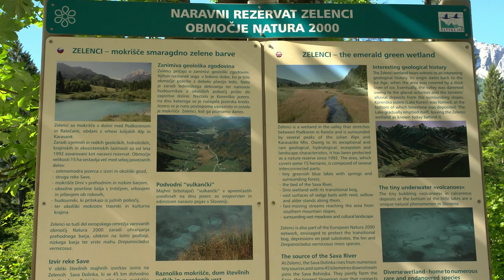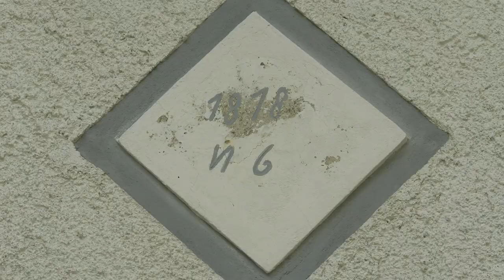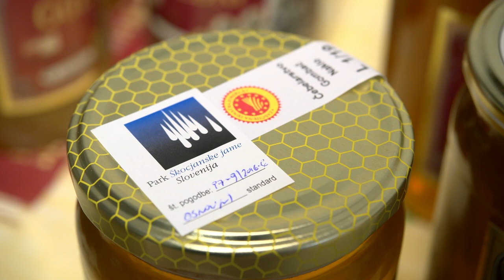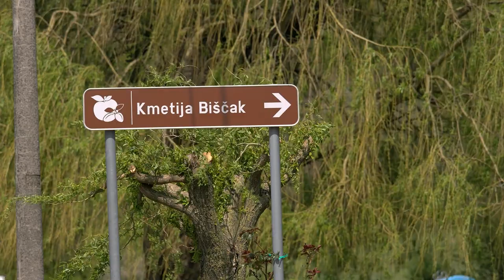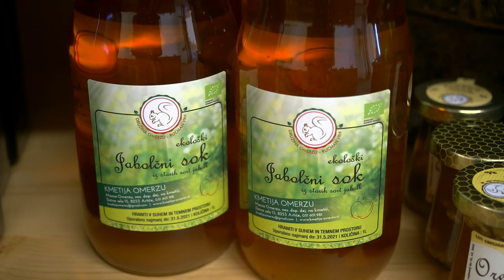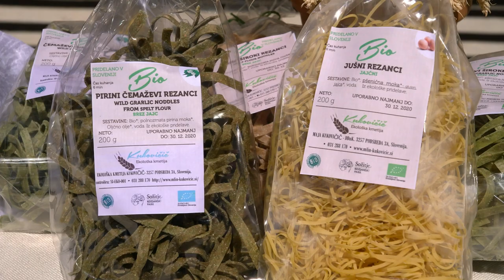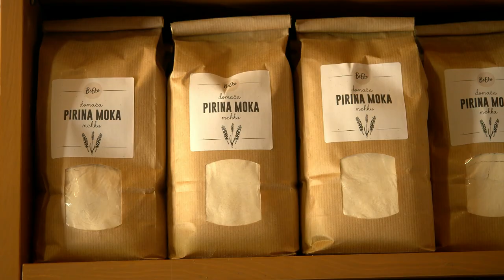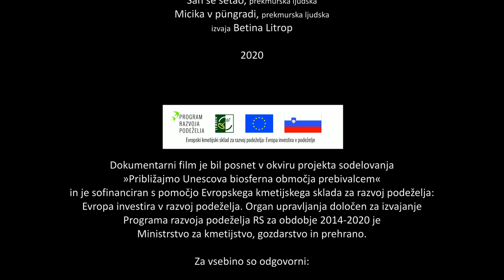Biosferna območja Slovenije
Dokumentarni film o perspektivnih podjetniških idejah iz Biosfernih območij Slovenije: Biosfernega območja Julijske Alpe, Biosfernega območja Kras in porečje Reke, Biosfernega območja Kozjansko in Obsotelje in Biosfernega območja Mura.

V okviru projekta sodelovanja med LAS-i »Približajmo Unescova Biosferna območja prebivalcem« je bil posnet dokumentarni film, v katerem so predstavljene inovativne podjetniške ideje sobivanja človeka in narave v slovenskih biosfernih območjih. V filmu so preko zgodb oz. povezovalnih oseb v ospredju štiri biosferna območja in ljudje, ki s svojimi podjetniškimi zgodbami in produkti živijo v tem okolju, kot so npr. ekološki kmetje, sadjarji, ustvarjalce lokalnih blagovnih znamk … V Biosfernem območju Julijske Alpe je povezovalna nit podjetnikov v dokumentarnem filmu pohodniška pot okoli Julijskih Alp - Juliana, ki nudi nove priložnosti za trajnostni turistični razvoj manj znanih kotičkov zaledja Julijskih Alp. Biosferno območju Kras in porečje Reke se predstavlja s pridelki in proizvodi, ki so vezani na kraško pokrajino in blagovno znamko Parka Škocjanske jame. Biosferno območje Kozjansko in Obsotelje prikazuje zgodbe mlajše generacije, ki uspešno nadaljujejo z ohranjanjem naravne dediščine visokodebelnih travniških sadovnjakov, Biosferno območje Mura pa z dejavnostmi, ki se navezujejo na reko Muro in kulturno krajino Lendavskih goric.